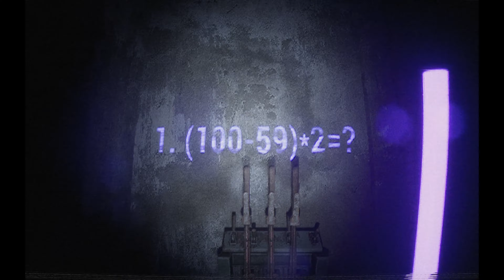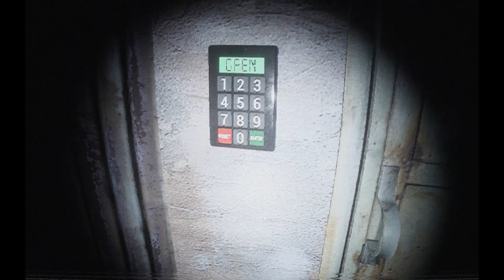The Cursed Tape - Full Game Longplay Walkthrough | 4K | No Commentary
The Cursed Tape - Psychological horror game | Full Game Longplay Walkthrough | 4K 60fps | No Commentary

The Cursed Tape Full movie Gameplay is recorded in 4K and played on PC and will include the playthrough guide including all cutscenes, all boss fights, the final boss and the ending.

Someone slipped a mysterious videotape under your door... Do you dare watch it?!